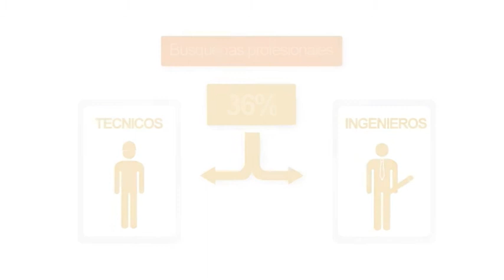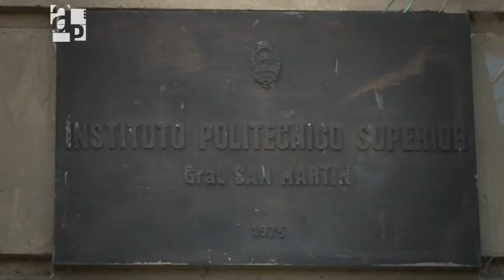Técnicos e Ingenieros / Informe de Agenda Pública Nº 62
El informe "Técnicos e ingenieros" analiza la demanda de estos
profesionales por parte del sector productivo. Con una industria
nacional en expansión, aparece en Argentina la necesidad de alentar la
formación de profesionales calificados y especializados en diversas
áreas. Una problemática que encadena los distintos niveles educativos
y el mundo laboral.